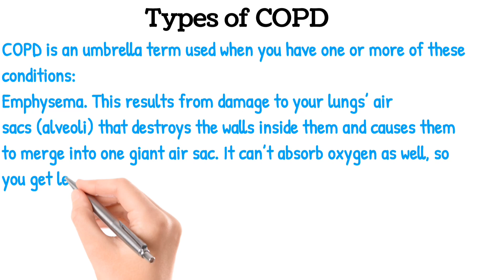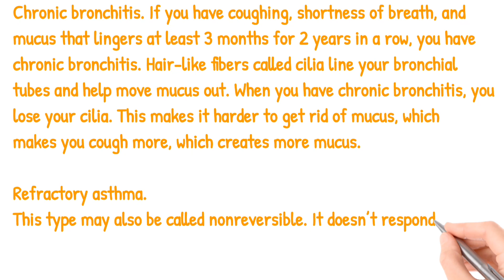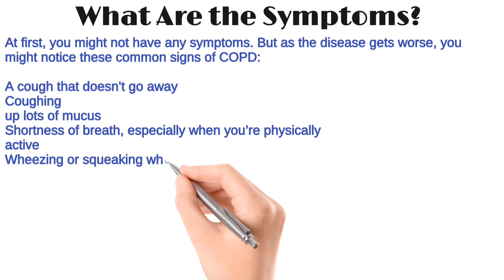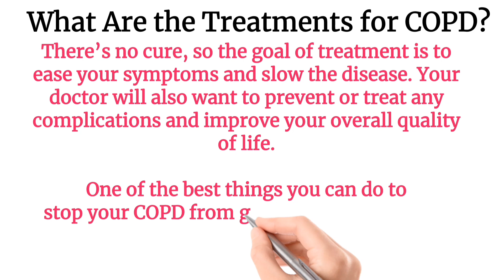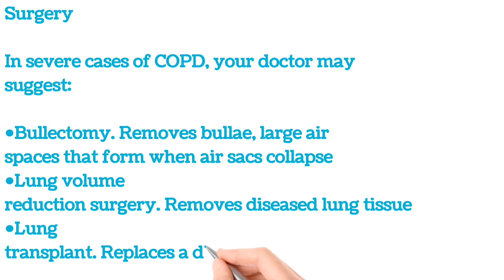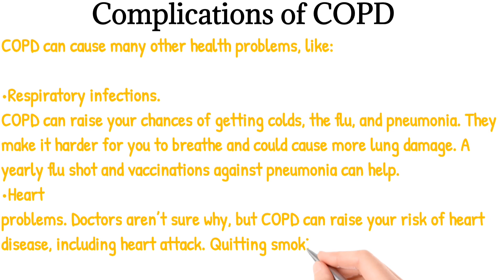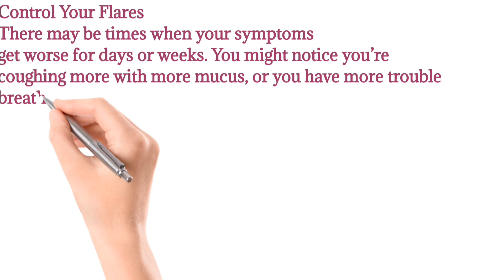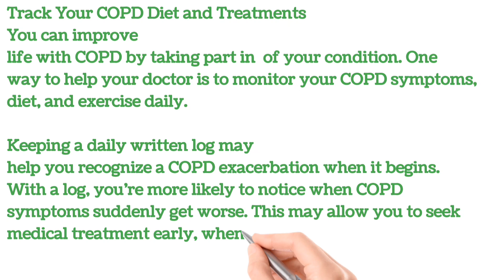Understanding COPD: Causes, Symptoms and Treatment Options copd copd treatments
What Is COPD?
Chronic obstructive pulmonary disease (COPD) is a long-term lung condition that makes it hard for you to breathe.

Types of COPD
COPD is an umbrella term used when you have one or more of these conditions:

Emphysema. This results from damage to your lungs’ air sacs (alveoli) that destroys the walls inside them and causes them to merge into one giant air sac. It can’t absorb oxygen as well, so you get less oxygen in your blood. Damaged alveoli can make your lungs stretch out and lose their springiness. Air gets trapped in your lungs and you can’t breathe it out, so you feel short of breath.

Chronic bronchitis. If you have coughing, shortness of breath, and mucus that lingers at least 3 months for 2 years in a row, you have chronic bronchitis. Hair-like fibers called cilia line your bronchial tubes and help move mucus out. When you have chronic bronchitis, you lose your cilia. This makes it harder to get rid of mucus, which makes you cough more, which creates more mucus.

Refractory asthma. This type may also be called nonreversible. It doesn’t respond to normal asthma medications.

COPD Causes and Risk Factors

Cigarette, pipe, or other types of tobacco smoke. If you hang around other smokers and breathe in a lot of secondhand smoke, that can play a role, too. Your odds also go up if you smoke and have asthma. If you smoke and have COPD, it tends to get worse faster. You might also develop this condition if you’ve been exposed to things like dust, air pollution, or certain chemicals for long periods of time.

Your age can make COPD more likely. It develops slowly over the years, so most people are at least 40 when symptoms begin.

At first, you might not have any symptoms. But as the disease gets worse, you might notice these common signs of COPD:

A cough that doesn't go away
Coughing up lots of mucus
Shortness of breath, especially when you’re physically active
Wheezing or squeaking when you breathe
Tightness in your chest
Frequent colds or flu
Blue fingernails
Low energy
Losing weight without trying (in later stages)
Swollen ankles, feet, or legs

COPD Diagnosis and Tests

Your doctor will ask about your symptoms, your medical history, and whether you smoke or have been exposed to chemicals, dust, or smoke at work. They’ll also do a physical exam and breathing tests. Let them know if you have an ongoing cough.

The most common test is called spirometry. You’ll breathe into a large, flexible tube that’s connected to a machine called a spirometer. It’ll measure how much air your lungs can hold and how fast you can blow air out of them.

Your doctor may order other tests to rule out other lung problems, such as asthma or heart failure. These might include:

More lung function tests
Chest X-rays that can help rule out emphysema, other lung problems, or heart failure
CT scan, which uses several X-rays to create a detailed picture of your lungs and can tell the doctor if you need surgery or if you have lung cancer
Arterial blood gas test, which measures how well your lungs are bringing in oxygen and taking out carbon dioxide
Laboratory tests to determine the cause of your symptoms or rule out other conditions, like the genetic disorder alpha-1-antitrypsin (AAT) deficiency

What Are the Treatments for COPD?
There’s no cure, so the goal of treatment is to ease your symptoms and slow the disease. Your doctor will also want to prevent or treat any complications and improve your overall quality of life.

One of the best things you can do to stop your COPD from getting worse is to stop smoking. Talk to your doctor about different things you can try.

copd tips
wat is copd
copd cause
copd flare
act on copd
copd uitleg
uitleg copd
what is copd
astma en copd
copd nursing
types of copd
copd changes
prevent copd
copd fatigue
copd symptoms
stages of copd
copd treatment
copd management
copd animation
DAS algorithm
copd diagnosis
copd treatments
copd exacerbation
copd pathophysiology
how copd develops
copd behandeling
Drug Education